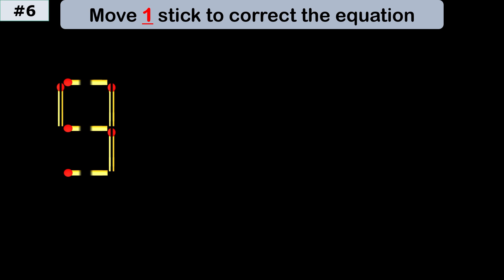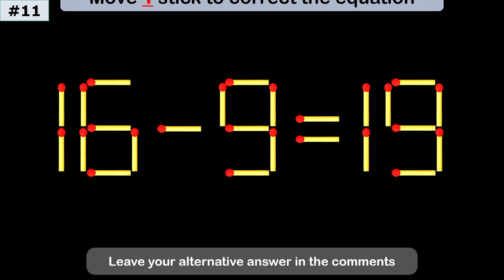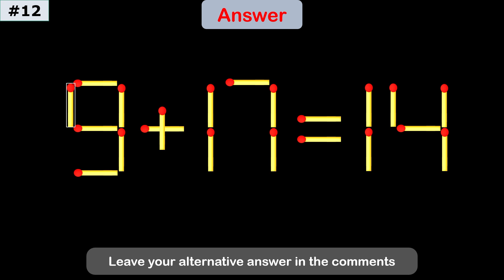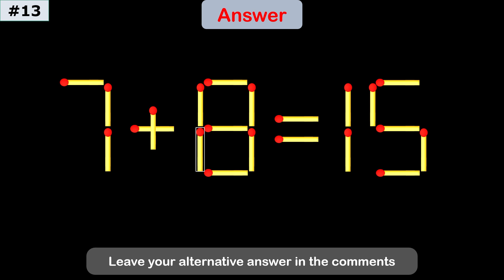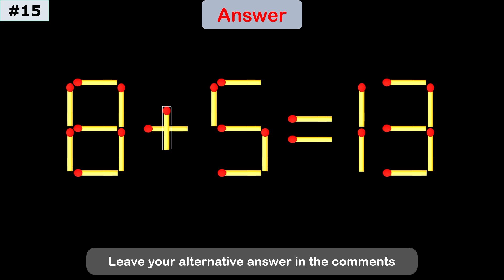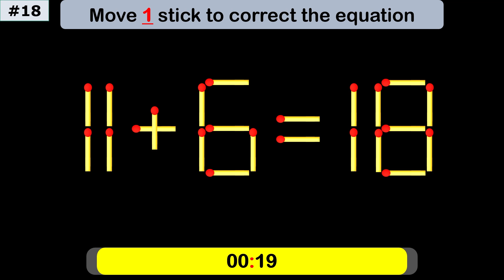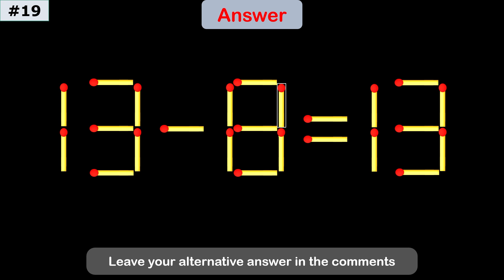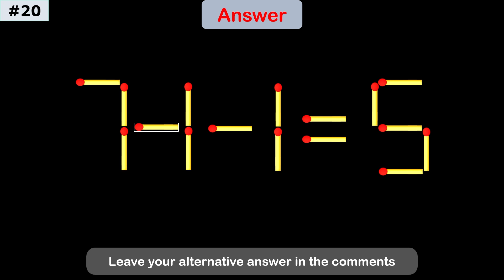Mind-Blowing Matchstick Puzzle – Move 1 Stick to Win!